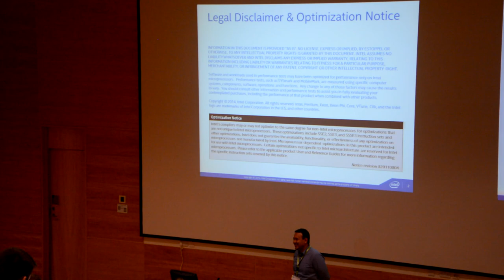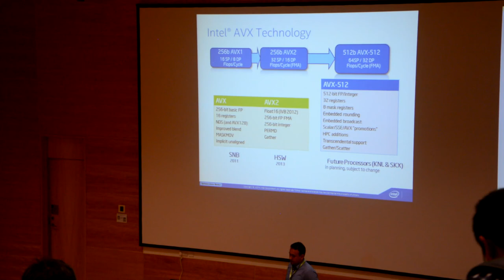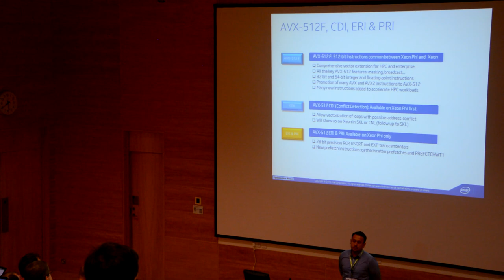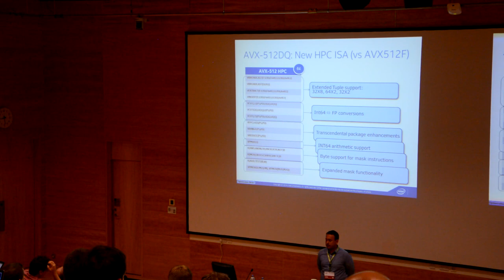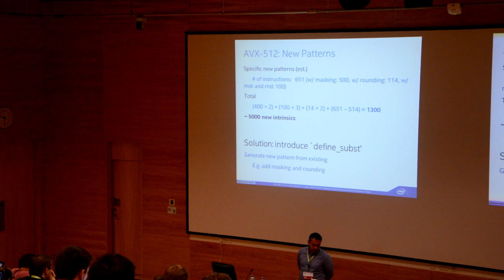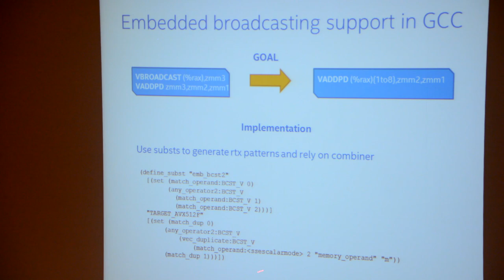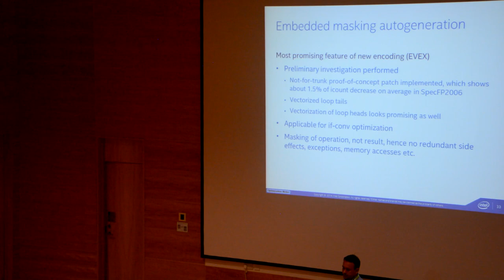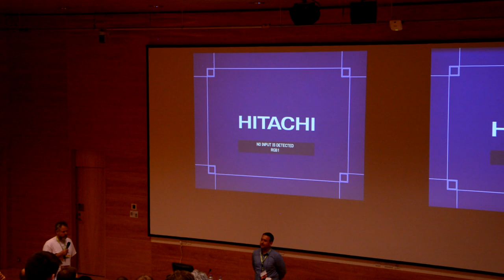GNU Tools Cauldron 2014 - Introduction to new Intel SIMD ISA and its impact on GCC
Presenter: Kirill Yukhin